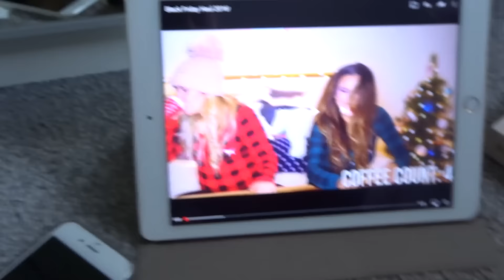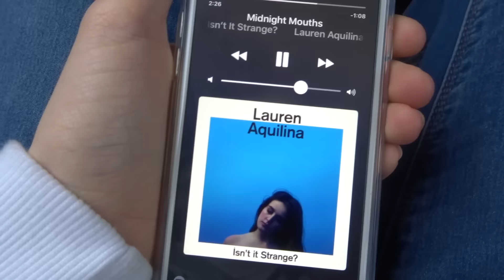Weekend Vlog 72 : Christmas Shopping and The Cinema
Hey everyone welcome back this weekend we did a little bit of christmas shopping ready for the festive season and also went to the cinema to watch fantastic beasts enjoy x

Music.ly : isabelmeacham

Mini Q&A
Do you have any siblings : Yes my sister Zara
What do you edit with : iMovie/FINAL CUT PRO on my mac book
What do you film with : Cannon EOS100D
Vlogging : Sony WX500